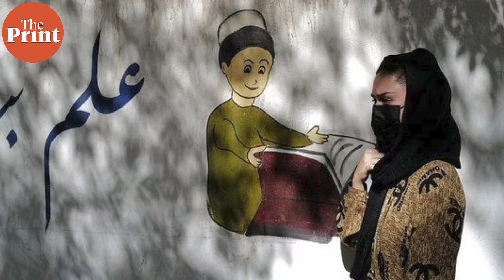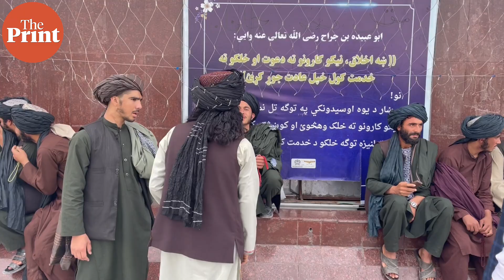Taliban now converting schools to Madrasas, says ex-Afghan education minister Balkhi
Mirwais Balkhi joined the Ministry of Education of Afghanistan under the former Islamic Republic of Afghanistan government in 2018 as the Minister of Education and prior to that he served as the Deputy Chief of Mission of the Embassy of Afghanistan in New Delhi when he was with the Ministry of Foreign Affairs of Afghanistan. After planning to stay back in his country post the Taliban takeover in August 2021, Balkhi and his family had to leave the country in search of a safe haven. He believed this time the Taliban will not be able to rule even for five years as it did last time and that resistance against the group is growing by the day. Afghanistan will soon see massive uprisings against the Taliban as it continues to wreak havoc there and carry on their violence, he told Nayanima Basu in this ThePrintInterview.